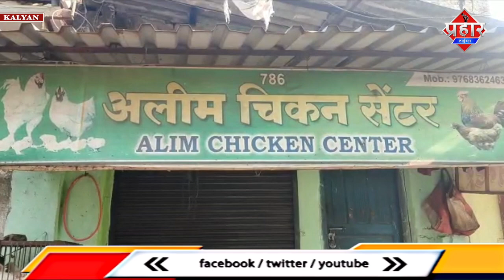मुर्गी वाले भाई का खौफ दुकानदार की पिटाई || Islamuddin Khan || Aapka Prahar Times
मुर्गी वाले भाई का खौफ दुकानदार की पिटाई || Islamuddin Khan

कल्याण में एक चिकन दुकान के मालिक की पिटाई की गई है. अब्दुल अलीम शेख कल्याण ईस्ट के पत्री पूल इलाके में चिकन की दुकान चलाते हैं. सुबह करीब पांच बजे वह अपनी दुकान पर था, फिर मुर्गियां पहुँचाने वाली गाड़ी आई. जब मुर्गियां उतारी जा रही थीं, तभी एक रिक्शा में चार-पांच युवक आए और उसने पहले चिकन गाड़ी के चालक को पीटा था. इसके बाद दुकानदार अब्दुल को भी पीटा. उसने उनसे पूछा, मुझे क्यों मार रहे हैं ? तभी पिटाई कर रहे नशे में धुत युवक ने कहा, ''अगर आपको चिकन का बिजनेस करना है तो आप हमारे भाई की दुकान से ही मुर्गियां खरीदे. अब्दुल का कहना है कि कल्याण पूर्व के चक्कीनाका इलाके में एक अपराधी ने पोल्ट्री का कारोबार शुरू किया है. वह इस तरह कई दुकानदारों को धमका रहा है. मैं अपना खुद का व्यवसाय चलाता हूं. इस संबंध में तिलकनगर थाने में शिकायत दर्ज कराई गई है और पुलिस मामले की जांच कर रही हैं.